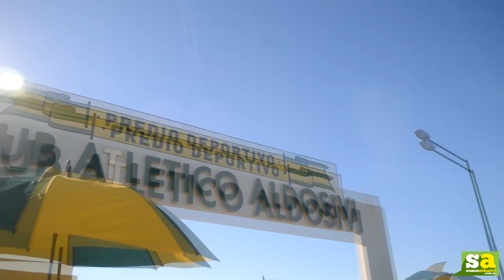Amores como el nuestro - Club Atlético Aldosivi